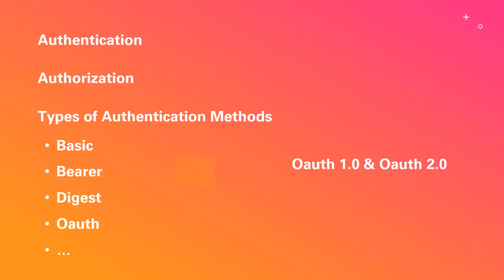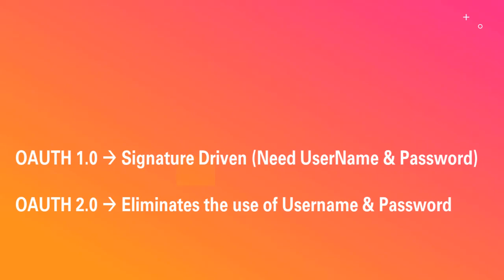REST API Authentication